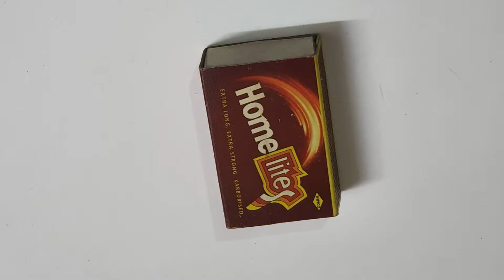Teddy Bear card using Match Box for Valentine's Day, Best out of Waste Tutorial. Teddy Bear Day idea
Valentine Day Special Gift Idea / Mini Match Box DIY / Mini Gift Idea. Valentine's Day Card making ideas.

How to make Valentine's Day Greeting Card using Match Box. Paper Craft Best out of waste Tutorials / Teddy Bear Card for Teddy Day.

Teddy Bear love Card. Teddy Greeting card DIY Crafts.

Teddy Bear making using flower Bouquet and greeting card with heart shape. Hand made ideas.

Its a Valentine Day special, Teddy Bear card using Match Box. In This video i will show you how to make a Teddy Bear love card with flower Bouquet and heart shape Greeting card. Making Valentine Crafts / Cards is not tough task at all. you just need to follow the step by step instructions.

Watch this video for easy instructions , so do not waste any more time. and learn how to make hand made teddy bear crafts for Valentines day / Teddy Day.

Your likes comment shares motivates me to prepare more crafting tutorials for you.